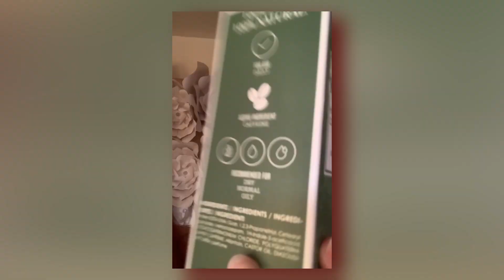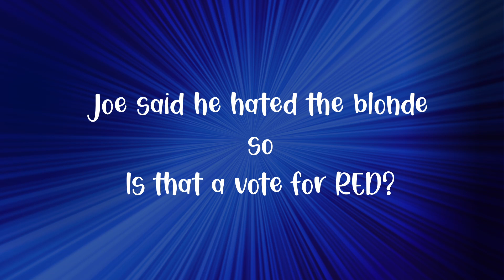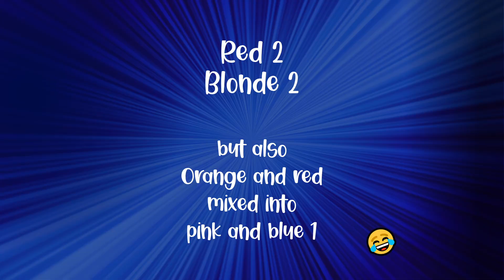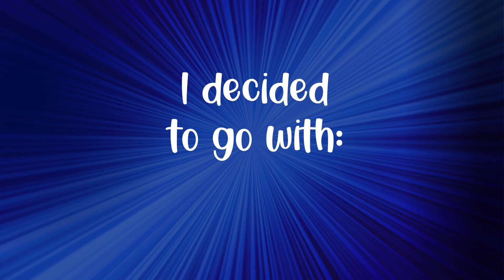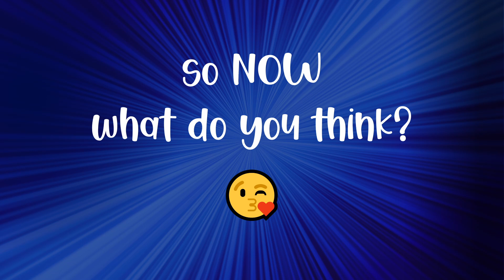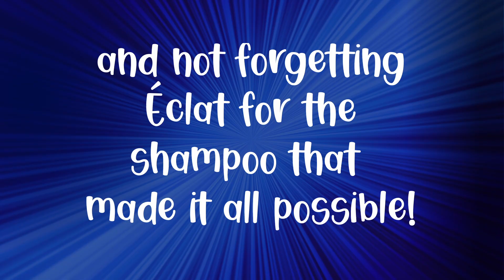Éclat's Shampoo & Conditioner RESTORED my hair!!!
3 months after using Éclat's shampoo and conditioner, my hair was restored enough for me to be confident to change colour again! I was GENUINELY AMAZED! What colour do you think I chose in the end?

I found Éclat skincare range after looking for a natural antiperspirant to combat all over perspiration from having to wear morphine patches for chronic pain. And after that worked, I began to try all their other stuff, and I've been shocked by most of it (not all of it, but most of it) it's really THAT GOOD.

I am not affiliated or partnered with Éclat, nor is this video sponsored (my channel is no way near anything like that) I just really wanted to share how great their products have made me feel, so great that I felt confident enough to let my sister experiment with the bleach 😲

Video created in DaVinci Resove (FREE editing software!)
Background swirls by Canva